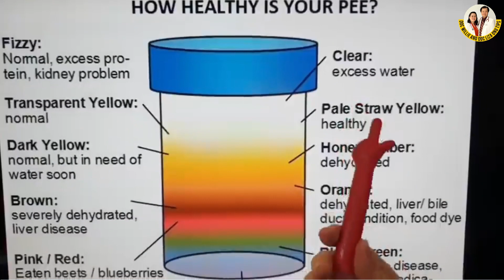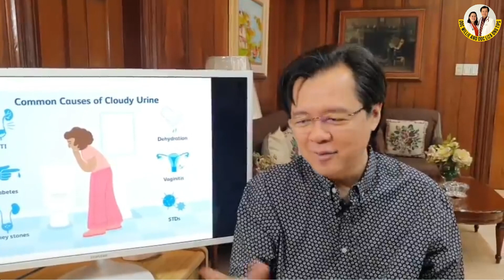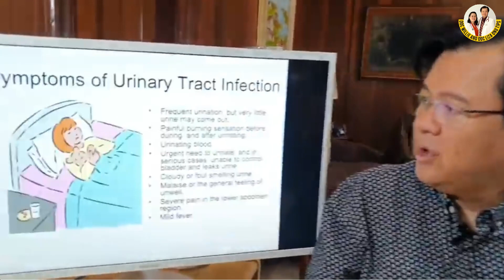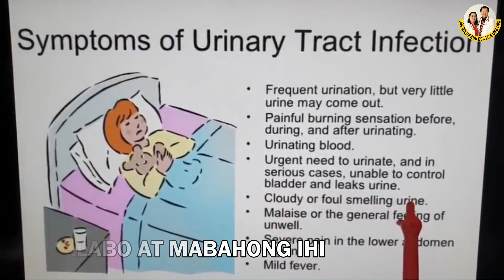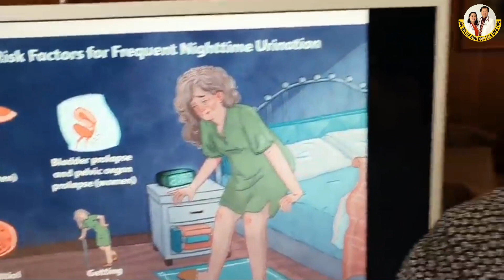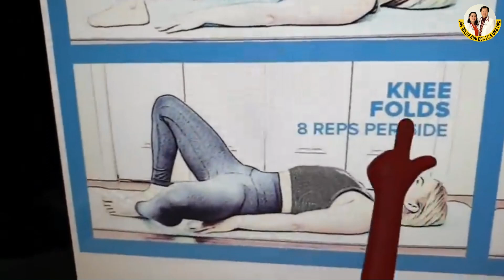Frequent Urination (Ihi nang Ihi): May Sakit Ba? - Payo ni Doc Willie Ong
Frequent Urination (Ihi nang Ihi): May Sakit Ba?

Madalas Umihi, Okay Lang o May Sakit Na?
Frequent Urination